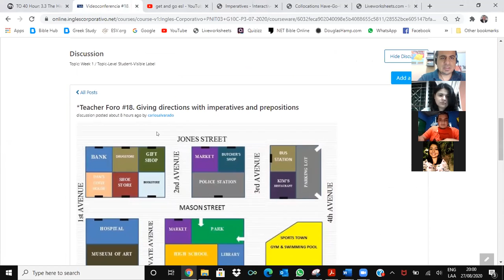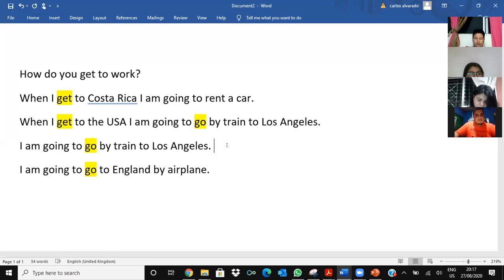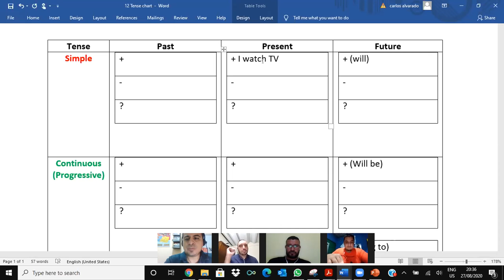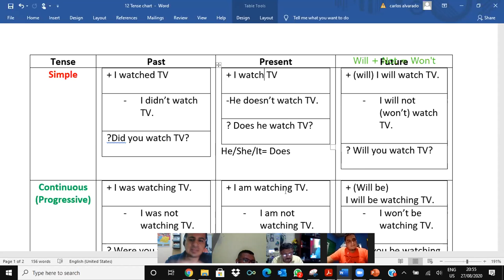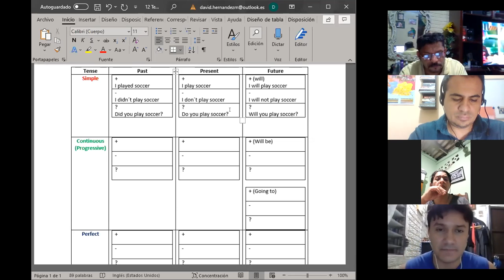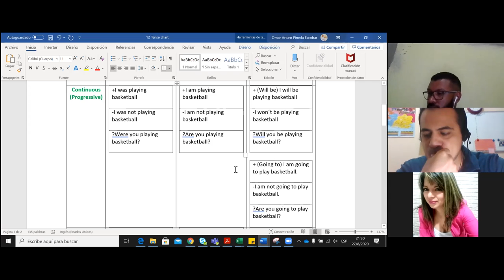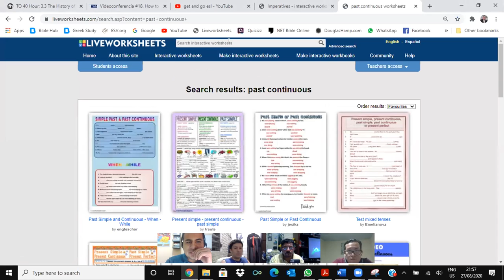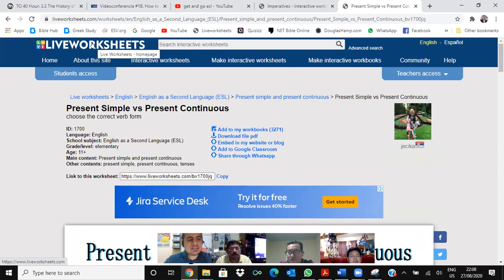Videoconferencia #19 How to use Get and Go.